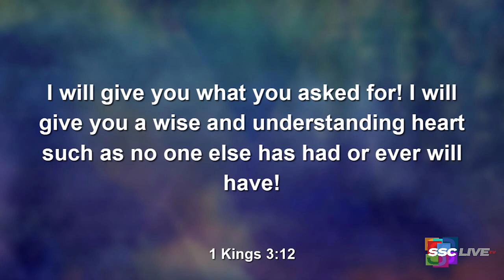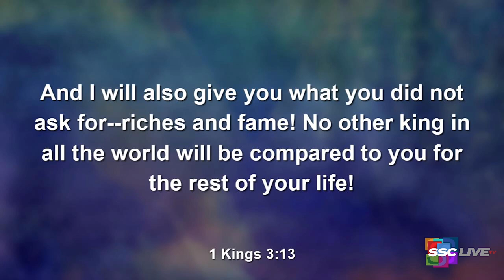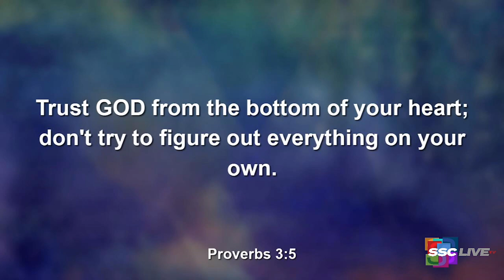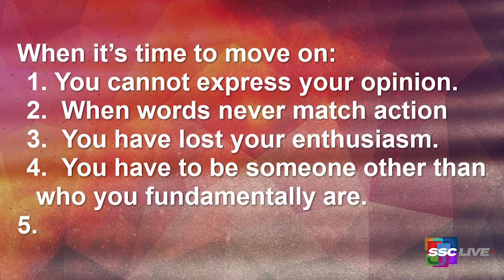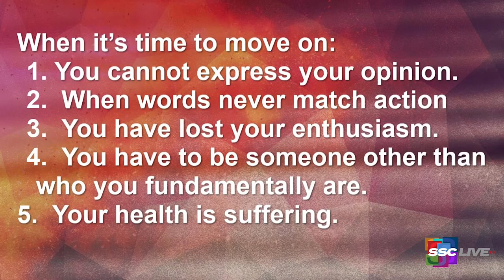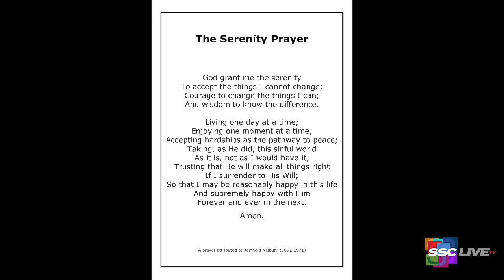The Serenity Prayer - Powerful Points to Ponder - September 3, 2022